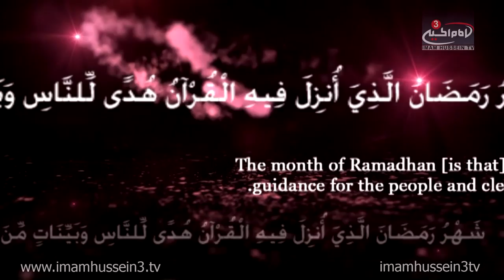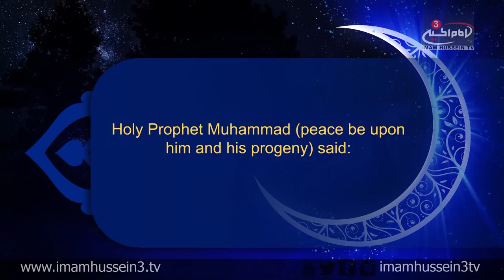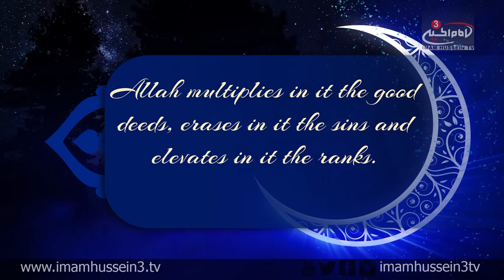Ramadan Show with Dr. Shabbir Tejani I Episode 22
In the 22nd episode of the "Ramadan Show," Dr. Shabbir Tejani examines the life of Sayyida Fatima Al-Zahra'. At the same time, Tejani discusses the significance behind "The Night Of Qadr" and examines the specific worships which are required from the followers of Ahlul-Bait on such nights.